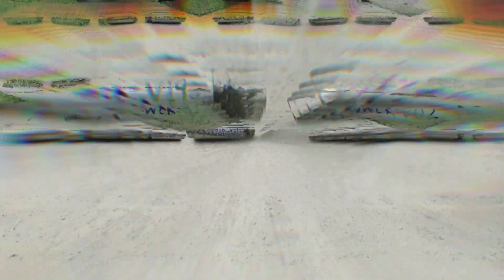Xpower Muffler | Produktong Pinoy Muffler Invention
Powerd By Malakas Works Tv